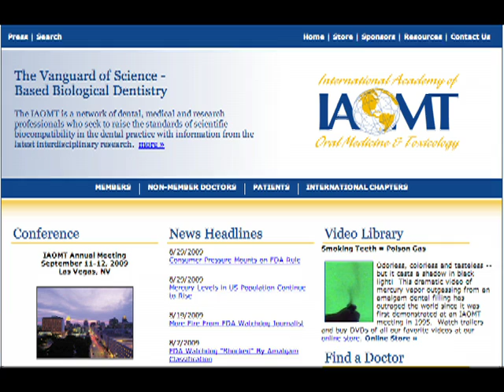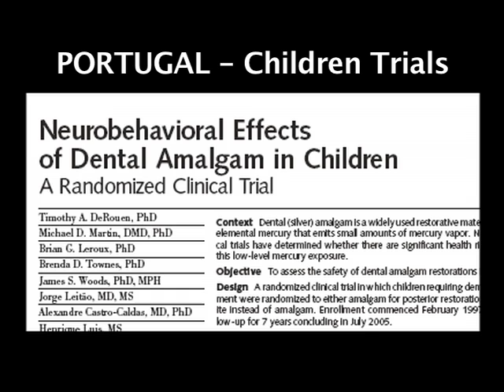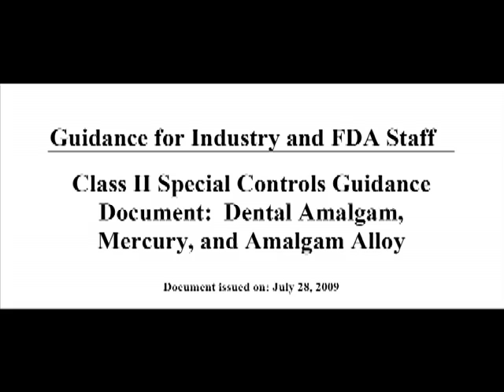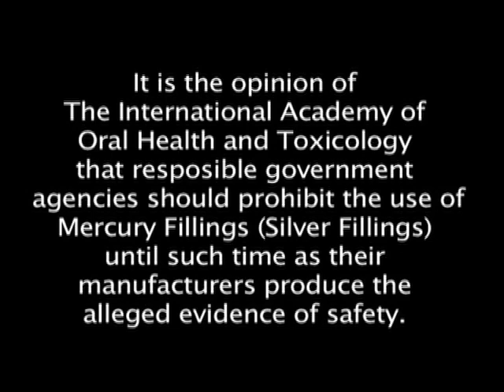FDA MERCURY/SILVER AMALGAM HEARINGS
In an unusually open process the F&DA has honored the citizen's petitions for a review of the phony risk assessment the dentists used to justify claiming mercury/silver fillings are safe for everyone. The expert panel will hear public comments and testimony Dec. 14-15 in Gaithersburg MD.

The F&DA claimed with no evidence to support their belief that it was reasonable to set the average dose of mercury from amalgam AT the EPA's minimum risk level and considered no other source of exposure. They considered no vulnerable subsets or even people with many fillings.